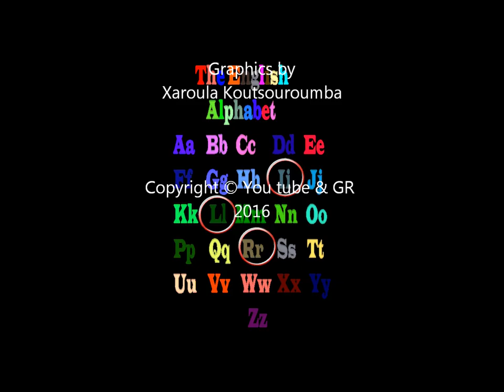practice english. Find the missing letters.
practice english

Music by John Deley and the 41 players. Dock Rock.